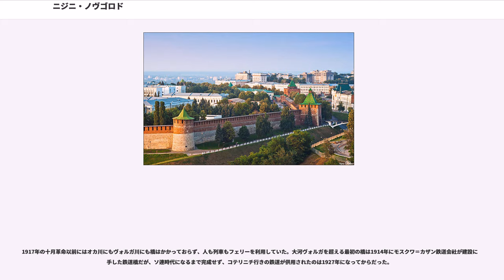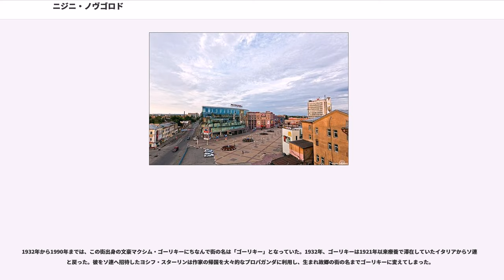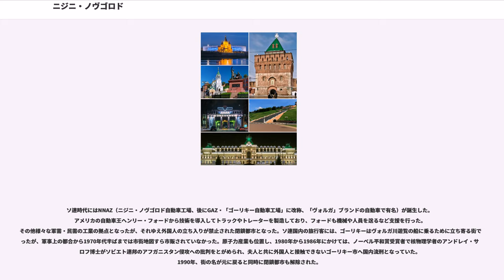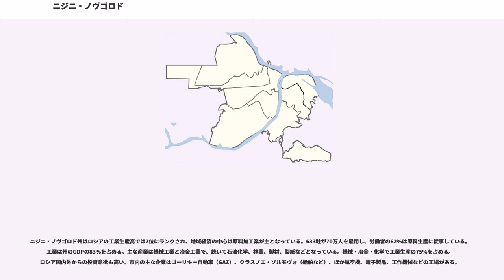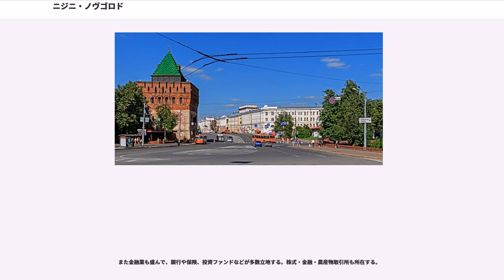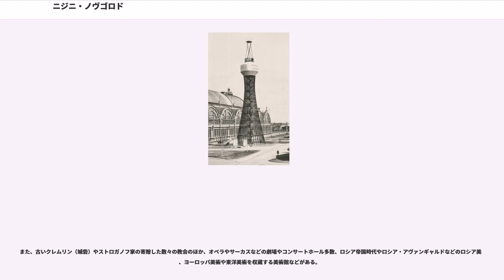ニジニ・ノヴゴロド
ニジニ・ノヴゴロド（ニジニノブゴロド、ニジニーノブゴロドとも、 Nizhnij Novgorod）は、ロシアのニジニ・ノヴゴロド州の州都。ロシアを代表する大河、ヴォルガ川とオカ川とが合流するところにある商工業都市で、モスクワ、サンクトペテルブルク、ノヴォシビルスクに次ぐロシア第4の都市であり、沿ヴォルガ連邦管区の本部所在地になっている。主に自動車産業で有名な工業都市である。人口は133万人ほど、近郊も入れた大都市圏全体の人口は約200万人。北緯56°20'、東経43°54'に位置する。ソビエト連邦時代はこの地で生まれた文学者マクシム・ゴーリキーにちなみ、ゴーリキー（; Gor'kij）と呼ばれた。

1221年に築かれた東部の要塞を起源とする古都であるが、町の本来の名前である「ノヴゴロド」は「新しい町」を意味する。「ニージュニイ」は、ロシア語で「下の」という意味の形容詞で、ロシア北部にある古都ノヴゴロド（ヴェリーキー・ノヴゴロド）など、ロシア中にある同名の町と区別するために付加される。
1220年、モルドヴィン人のオブラム公（Inäzor Obram）の都であった要塞オブラン・オシュ（Obran Osh）がロシア人により攻め落とされ、翌1221年にウラジーミル大公ユーリー2世が要塞跡に木造の要塞を築いた。これが今日のニジニ・ノヴゴロドのクレムリンとなる。ウラジーミル大公国の重要な二大河川、オカ川とヴォルガ川（モルドヴィン語でラヴ Rav またはラヴァ Rava）の合流点に位置するオブラン・オシュ要塞は「下の新しい町」を意味するニジニ・ノヴゴロドと改名された。ニジニ・ノヴゴロドはモルドヴィン人の攻撃に何度もさらされ、1229年1月にはアルザマスのエルジャ・モルドヴィン人君主・プルガス公（Inäzor Purgaz）に攻囲され辛くも守り切った。しかしモンゴルのルーシ侵攻のさなか、ユーリー2世が1238年3月4日に現在のヤロスラヴリ州でモンゴル帝国との間に起こった「シチ川の戦い」で戦死すると、東部辺境の小さな要塞だったニジニ・ノヴゴロドは、プルガスとの戦いの後に再建した生活を守るため、戦わずしてモンゴルに降伏した。こうして難を逃れたニジニ・ノヴゴロドはモンゴルの支配下で辺境の守りとして強化され、その城塞（クレムリン）はヴォルガとオカに挟まれた天然の要害として難攻不落を誇った。

モスクワやトヴェリ同様、ニジニ・ノヴゴロドもその重要性の低さゆえにモンゴルに破壊されずに生き残った、ロシアでも比較的若い町であった。しかし「タタールのくびき」の時代のロシアにおいて、モスクワなどと同様ニジニ・ノヴゴロドも次第に重要な役割を果たすようになる。ジョチ・ウルスの承認の下、ニジニ・ノヴゴロドはウラジーミル・スーズダリ大公国に1264年に併合される。その86年後の1350年、ルーシ有数の有力な公であるスーズダリ大公がゴロジェッツからニジニ・ノヴゴロドに移るとますます重要性は高まった。スーズダリおよびニジニ・ノヴゴロド大公であるドミトリ・コンスタンチノヴィチ（1323年 - 1383年）は首都ニジニ・ノヴゴロドをモスクワに負けないほどの街にしようとし、石造りのクレムリンや聖堂を築き、年代記作家や歴史家たちのパトロンとなった。ロシアの原初年代記の初期の写本・ラヴレンチー写本（Laurentian codex）はこの地の修道士ラヴレンチーが1377年に著している。

1392年、ニジニ・ノヴゴロド公国はモスクワ大公国に屈してその一部に編入された。ニジニ・ノヴゴロド公はシュイスキーの名を得てモスクワの大貴族となり、後には全ロシアのツァーリになる者も現れた（ヴァシーリー・シュイスキー）。ヴォルガ・ブルガールを屈服させヴォルガ中流にまで勢力を伸ばしたジョチ・ウルスの将軍エディゲは、1408年にはニジニ・ノヴゴロドを攻略し焼き払った。その後再建されたニジニ・ノヴゴロドの難攻不落のクレムリン（城砦）は、カザン・ハン国の侵入に対する最強の砦となった。現在見ることのできる巨大な赤レンガのクレムリンは、1508年から1511年にかけてイタリア人ピョートルの監督により建設された。1520年と1536年にはカザン・ハン国に攻められたがこれを撃退した。ニジニ・ノヴゴロドはまた、東西交易やヴォルガ川交易でも栄えた。

1612年、東西交易で利益を上げていた街の肉商人で愛国者であったクジマ・ミーニンがニジニ・ノヴゴロドの国民義勇軍を組織し、ドミトリー・ポジャルスキー公の指揮のもと...